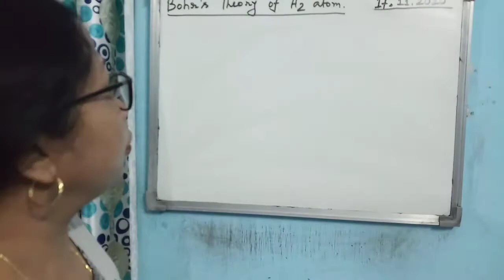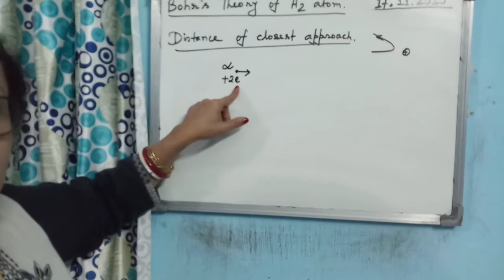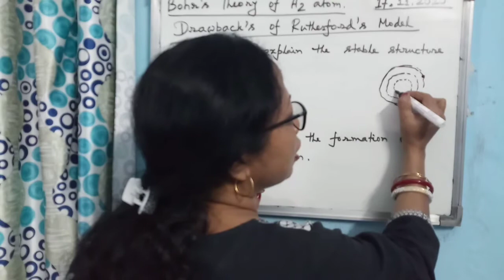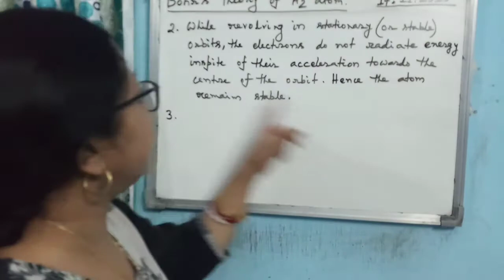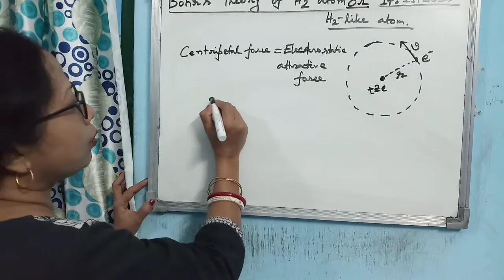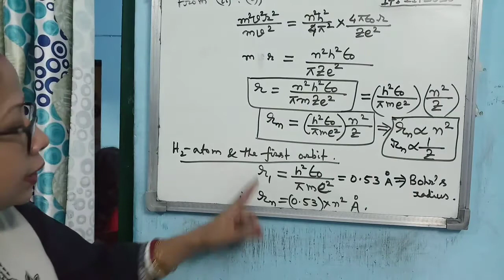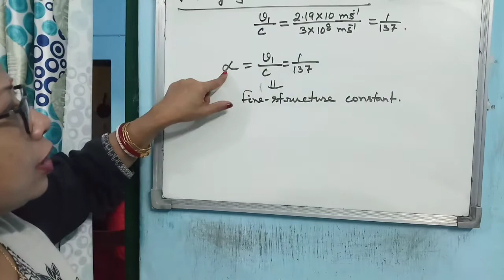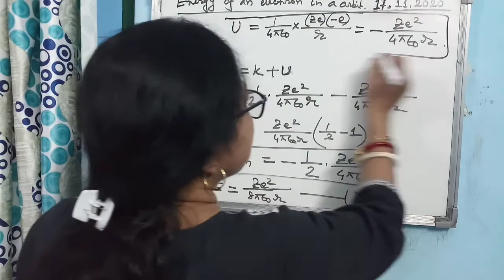Bohr's Theory of HYDROGEN atom(for XII) Mod 56 Lec 01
This video is for STD XII.